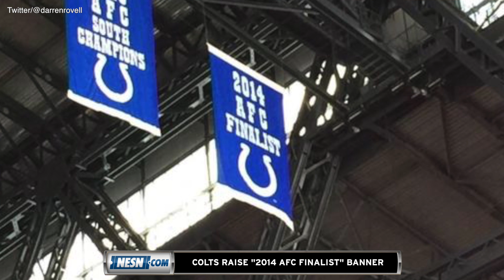Indianapolis Colts Raise New Banner Because They Tried Hard Against Patriots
Teams generally raise banners after winning a championship, but NESN.com's Michaela Vernava explains how the Indianapolis Colts raised a banner at Lucas Oil Stadium that might make even their own fans cringe.

Produced by Andre Khatchaturian